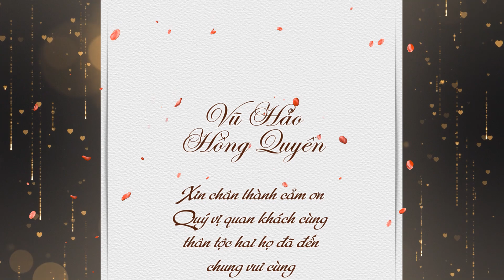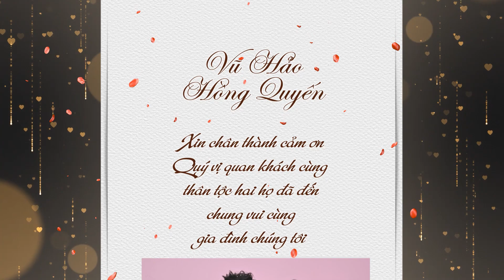LỄ TÂN HÔN VŨ HẢO & HỒNG QUYẾN